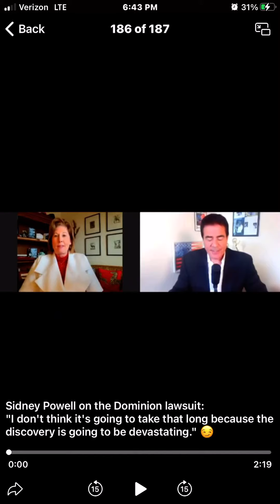April 25, 2021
Sidnxy Powxll Domnion lawxuit update